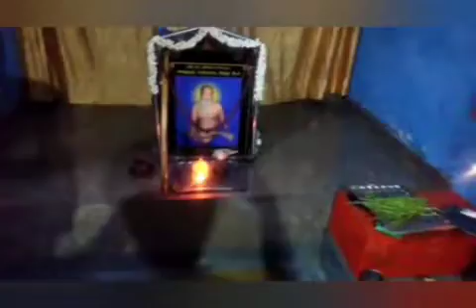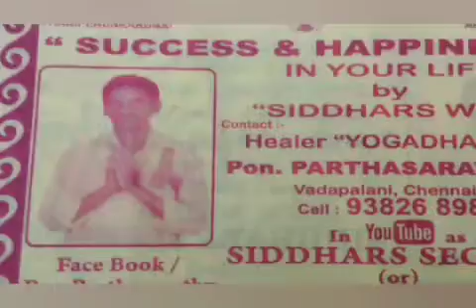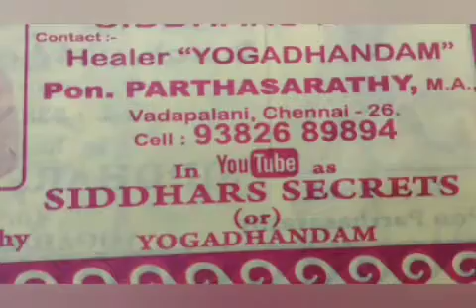15.5.22,வைகாசி பௌர்ணமி, சென்னை,SIDDHAR TONDAIYARPET AVADHUTHA SAMY PENANCE HOUSE,CHENNAI,YOGADHANDAM